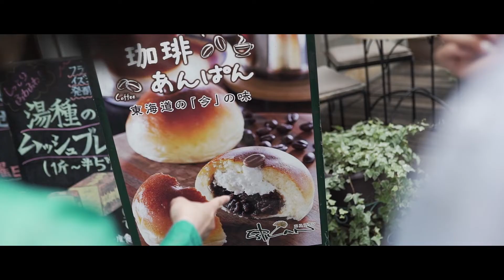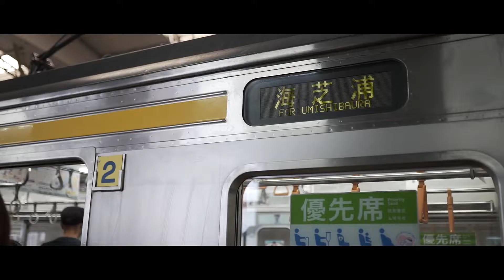【おさんぽ隊】SR Academia横浜/SR academia Yokohama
▼SR Academia横浜/SR academia Yokohama

「Co-living、 Co-working、 Co-learning - Academia Yokohama」オークハウス新シリーズ「アカデミア」の第一号物件が誕生します！コワーキング＆ラーニングスペースを備え、屋外wi-fiを備えるなど、家で仕事をされる方にはもってこいの環境です。今までのソーシャルレジデンスの＋αの設備として、マンスリーレンタル倉庫（月5,000円）で荷物も建物内に収納できるなど、家から出なくても生活していくことが出来るよう工夫が凝らされています。周辺環境としてコンビニ徒歩3分、ファミレス徒歩1分、ホームセンター徒歩4分の好立地。スタバやびっくりドンキーなども自転車での行動範囲内です。